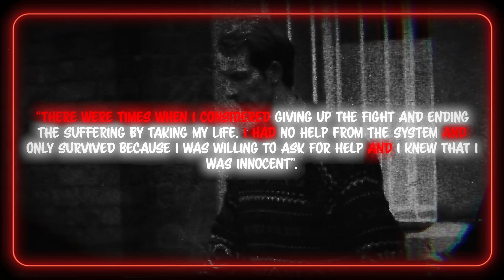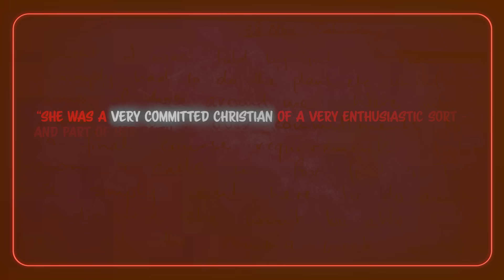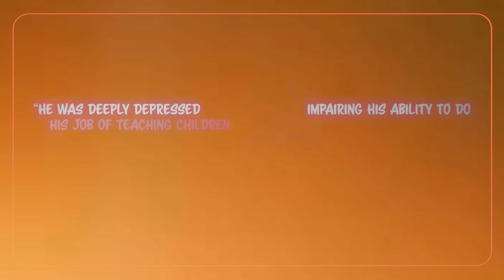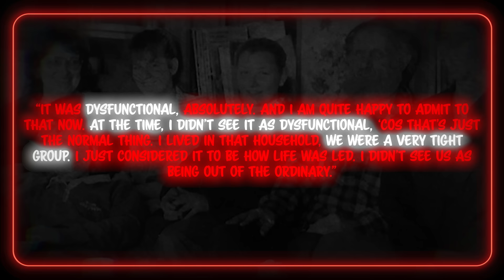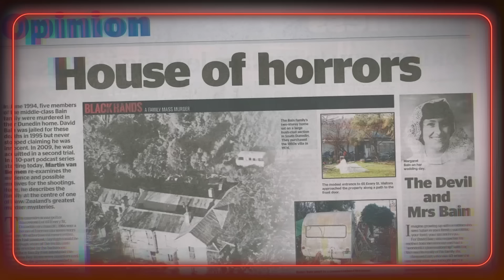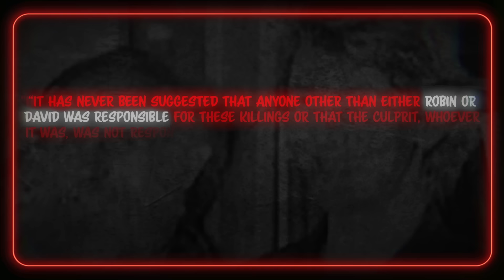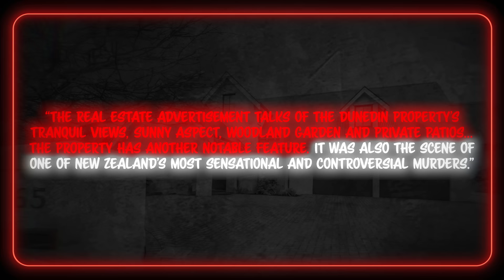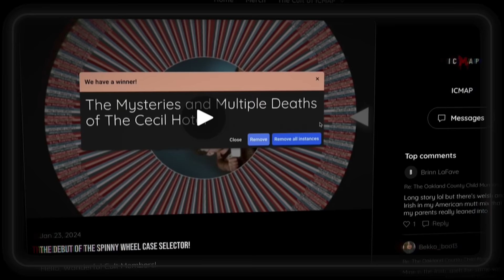New Zealand’s Most Infamous Familicide: The Bain Family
"Sorry you are the only one who deserved to stay..." was typed out on the Bain Family computer on the morning of June 20th, 1994 - A preface to to one of New Zealand's most disturbing murder mystery cases of all time...

The Bain Family Murders’ have long been regarded as one of New Zealand's most infamous and disturbing criminal cases… The tragic events unfolded during the early hours of June 20th, 1994 in the city of Dunedin, when five members of the Bain family were found dead in their home. Whilst the sixth member - the family’s eldest son, David, remained unharmed.